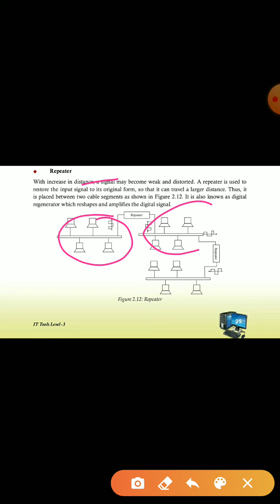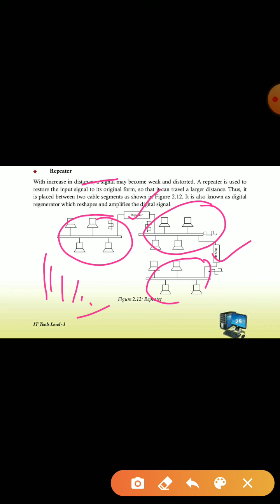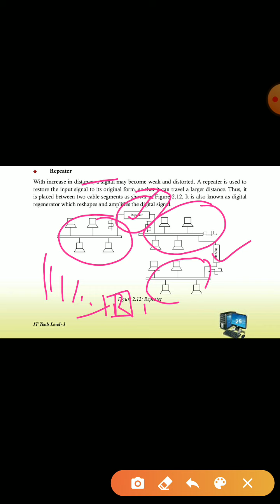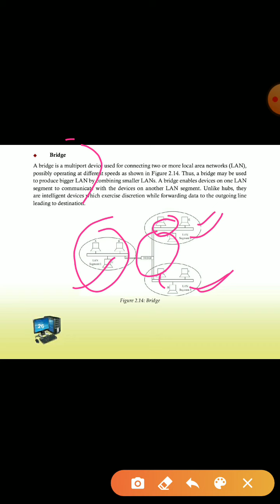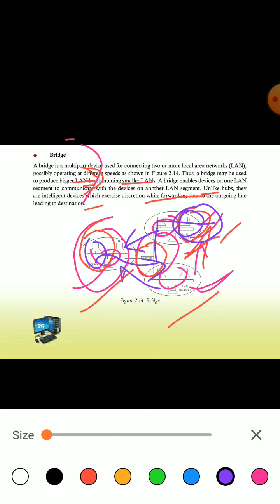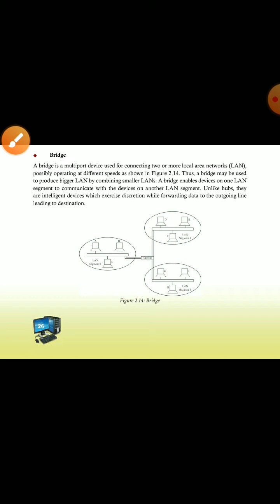Class 11th CBSE/IT 802/Unit 2 / topic :- Networking Devices( Bridge and Repeater)